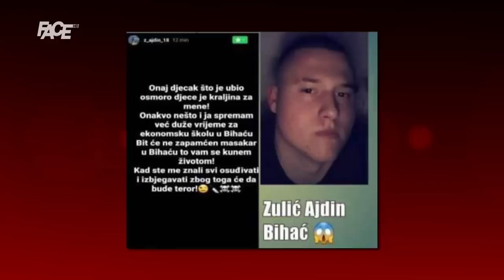Epilog horora u Beogradu! Šta će biti s Kostom Kecmanovićem?! Njegovom ocu određen pritvor!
Marketing, YouTube & Digital distribution:
EMDC Network